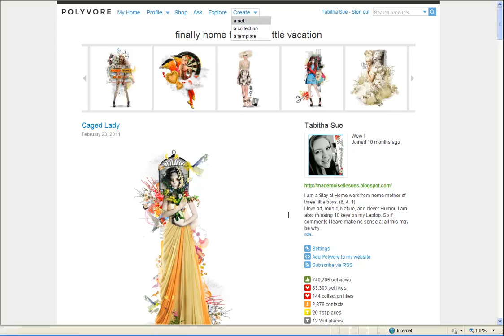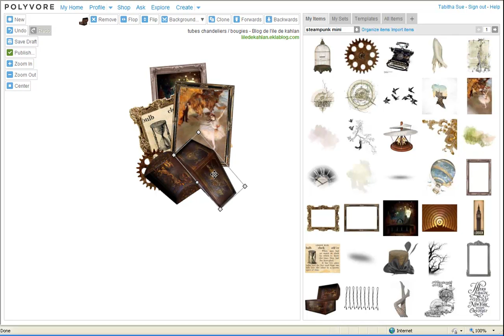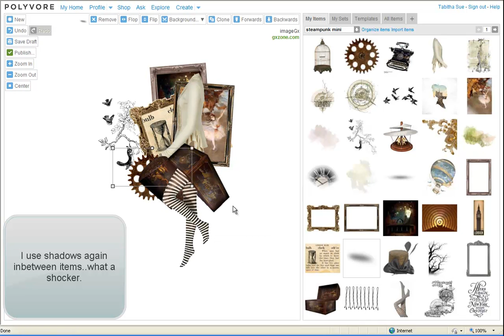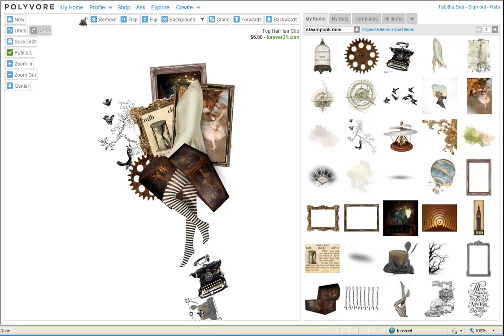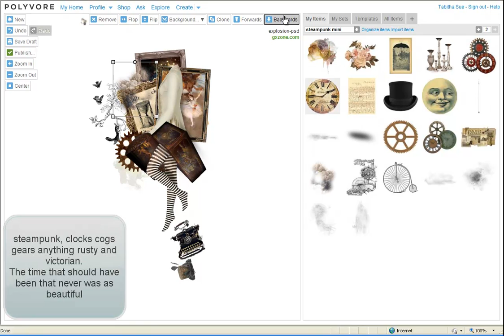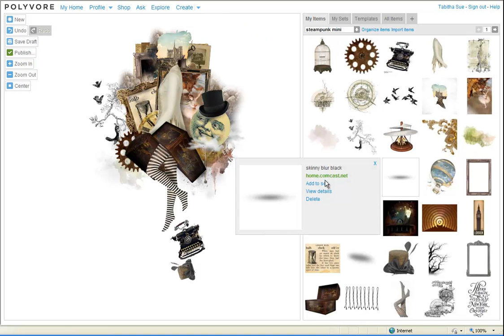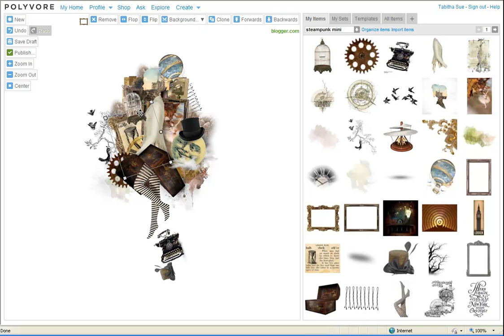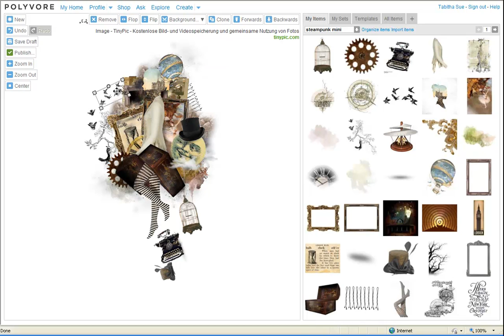The Polyvore Mini Set.mp4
Just a Simple Construction video of Making a Mini in the Polyvore Editor

Tips to making a mini is spacing a white square or item in the far corners away from the main art grouping

Illustrations
Dry Brushes
Special Effects from psd, gxzone, or search tube for small intersting items to add